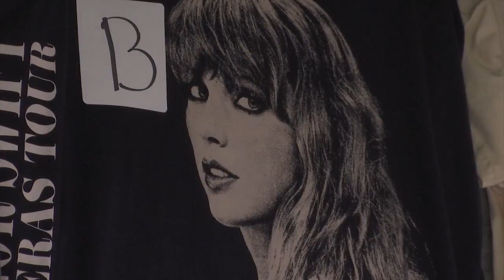Fans line up for merch ahead of Taylor Swift Concert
KRON4's Rob Nesbitt reports.